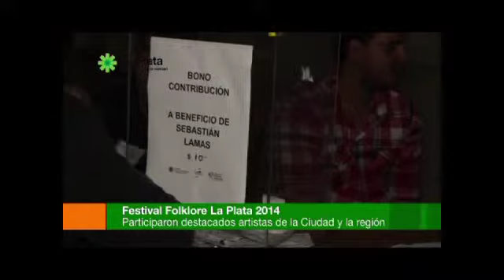LA CAPITAL TV # 60 - FESTIVAL DE FOLKLORE A BENEFICIO DE SEBASTIÁN LAMAS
Festival de Folklore La Plata 2014 - a beneficio de Sebastián Lamas.

Dos jornadas en las que participaron artistas de la Ciudad y la región,